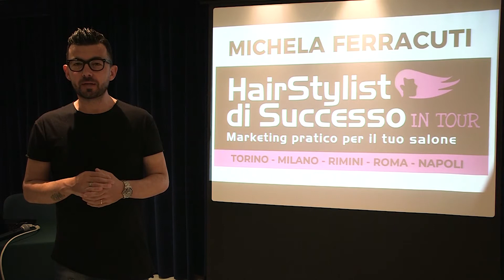Opinioni Michela Ferracuti - Marketing Parrucchieri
L'opinione di Luca Gattel, barbiere di Orbetello, sul corso di marketing per parrucchieri di Michela Ferracuti